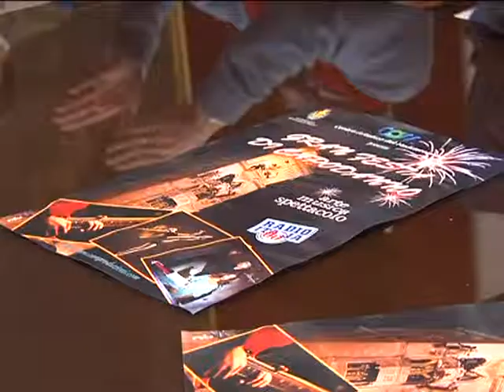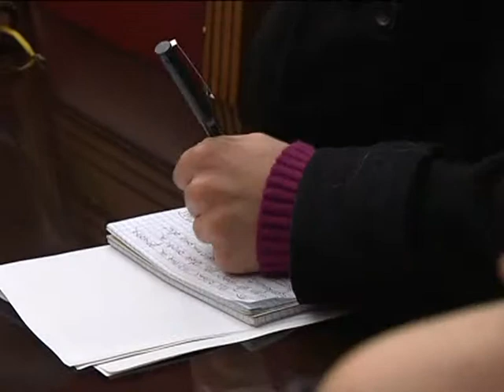Una rivisitazione del "Notre-Dame de Paris" in Piazza Duomo per celebrare l'arrivo del 2014